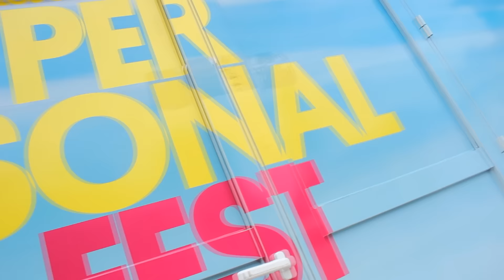PersonalFest en Córdoba - Giggsy Makeup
CHIQUIS CORDOBESAS! Las espero mañana viernes 29 a las 18 hs en Plaza Velez Sarsfield (Frente a la entrada principal de Patio Olmos) en el Trailer del
Lo vamos a pasar HERMOSO! Habrá regalos y un reto de maquillaje en VIVO!